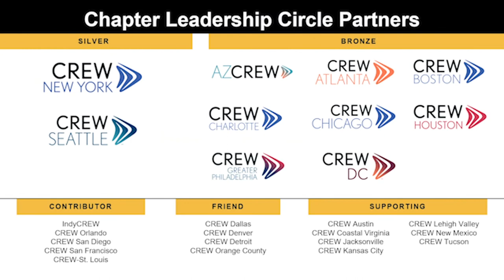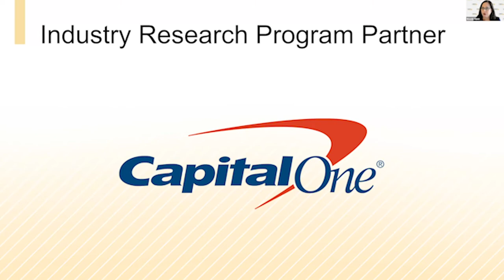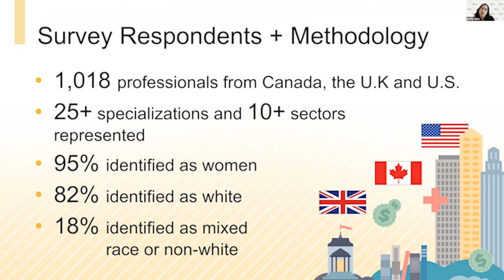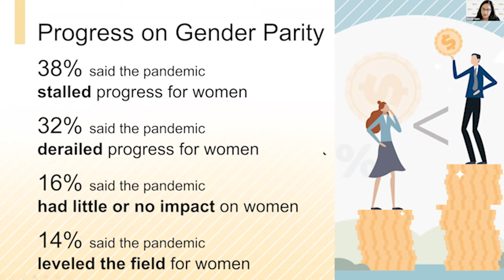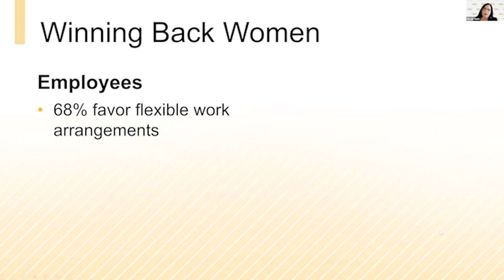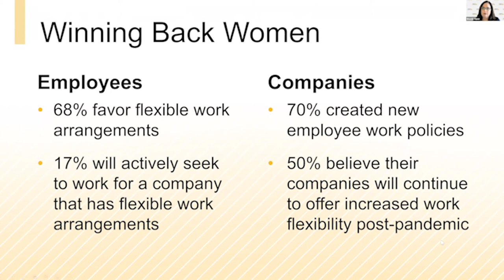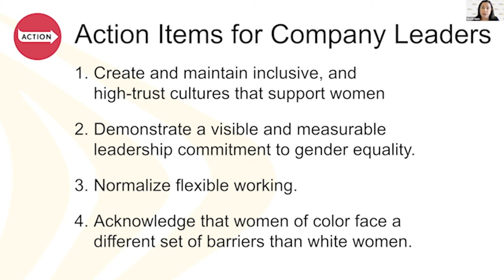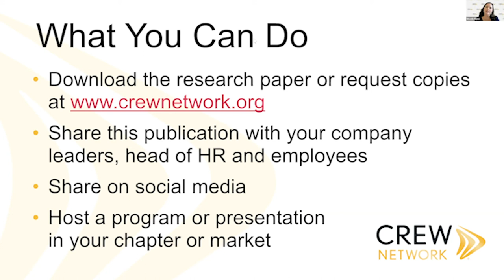A Catalyst for Change: COVID-19's Impact on Women in Commercial Real Estate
CREW Network is proud to be the leading producer of research on gender and diversity in commercial real estate. On Sept. 15, we launched our 2021 research paper, A Catalyst for Change: COVID-19's Impact on Women in Commercial Real Estate, which examines the pandemic’s impact on women and the CRE workplace, and steps we can all take to rebuild the workforce of the future, with a focus on supporting and advancing all women.

One in four women considered stepping out or stepping back from the workplace due to COVID-19. Women lost $800 billion (USD) in income in 2020, more than the combined GDP of 98 countries. In CRE, the pandemic presented new challenges for women and stalled their progress, but also welcomed new opportunities to change the industry culture and remove persistent workplace barriers.